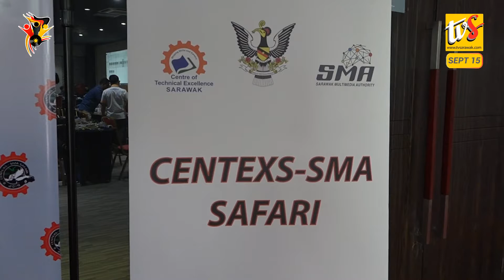Kerejasama Entara Perintah Nengeri Enggau Besai Tetap Dikemerat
1. Kerejasama Entara Perintah Nengeri Enggau Besai Tetap Dikemerat

2. Aplikasyen Sara-X Nyendiaka Mayuh Servis Ungkup Rayat

3. Sarawak Suah Dipilih Nyadi Tuai Rumah Ngatur Program Besai